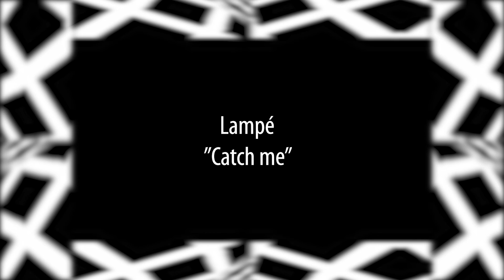Lampé - Catch me [Music4aliens]